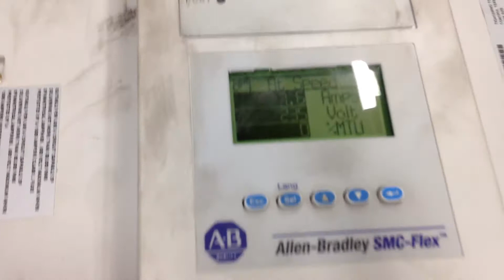406843 - Allen Bradley Soft Starter - 150-F361NCD - 59376247